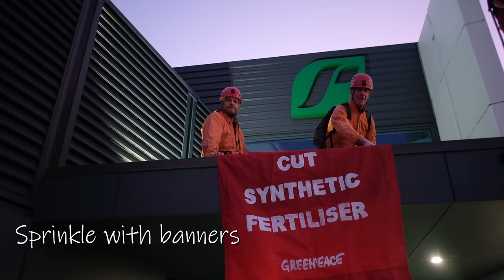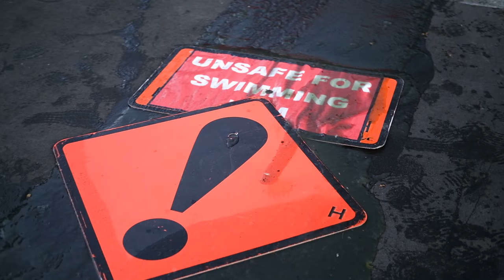Ravensdown Fertiliser HQ Slimed by Greenpeace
The Ravensdown chemical fertiliser company sells massive amounts of synthetic nitrogen fertiliser which drives dairy intensification which pollutes our rivers and climate.

Today we gave them a taste of their own medicine.